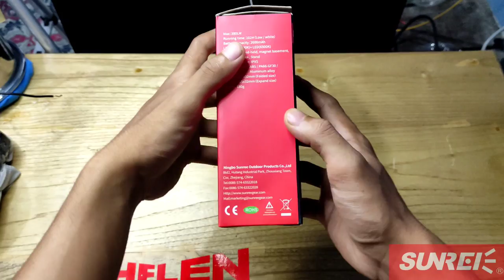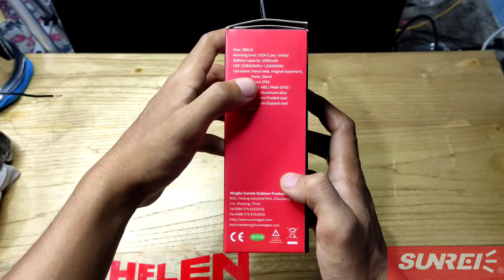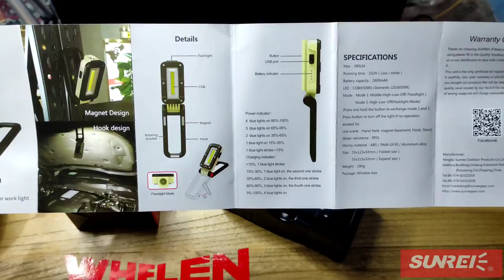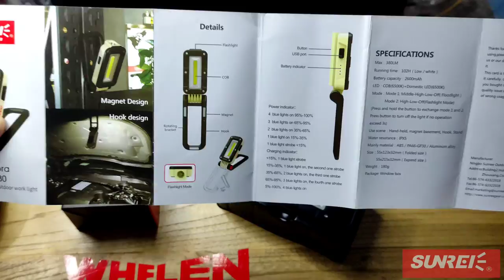senter portable emergency lamp Sunrei aurora V380 | buat camping dan tkm kebakaran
Emergency lamp dengan ukuran yang sangat compact di genggaman tetapi menghasilkan cahaya yang memupuni untuk membantu pengelihatan anda.
Terdapat hook pada bagian belakang dan magnet yang memudahkan peletakan lampu.
juga adanya list glow in the dark di sekeliling sisi lampu.

Model no : Aurora V380
Intensitas Cahaya : 380 lm
Baterai : 1040mAh
Mode Lampu : COB Floodlight, flashlight
Warna : Beige-Black
Warna Cahaya : Putih
Material :
ABS Engineering Plastic + PA66-GF30 + Aluminum Alloy
Karet (Tombol)
Dimensi :
12.3 x 5.5 x 3.2cm (Terlipat)
21.5 x 5.5 x 3.2cm (Terbuka)
Berat : 180gr
Isi Paket :
1x Lampu
1x Mikro USB
1x Manual Book + Kartu Garansi